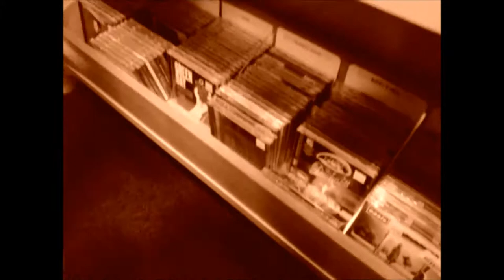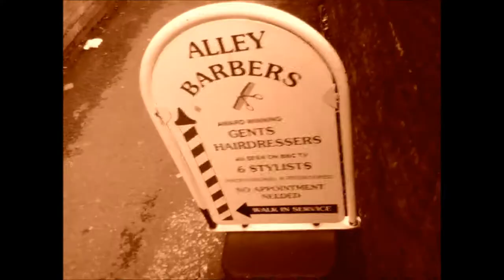the way i tend to be music video! (belper school)